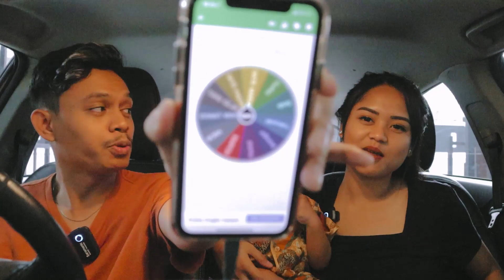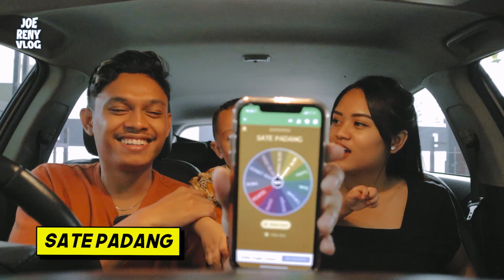YANG KEDIP GA BOLEH MAKAN! Part 2, ADA TANTANGAN JEO YANG SPIN MAKANAN..